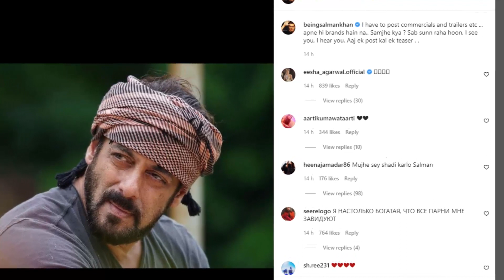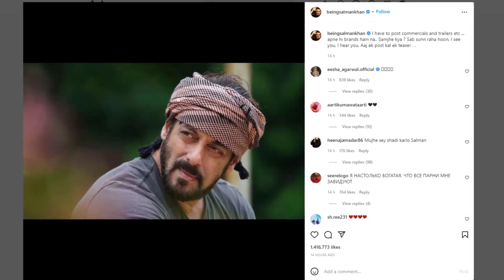Salman Khan Shares A Picture With A Scarf Tied To His Head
Salman Khan Shares A Picture With A Scarf Tied To His Head. Bhaijaan Salman Khan has shared a photo on his social media account in which he is seen tying a pot on his head. This photo has been captioned by Salman Khan. Have to post commercial and traile have your own brand don’t you understand? I hear you all I see you I hear you. His fans have liked his photo in a pot.